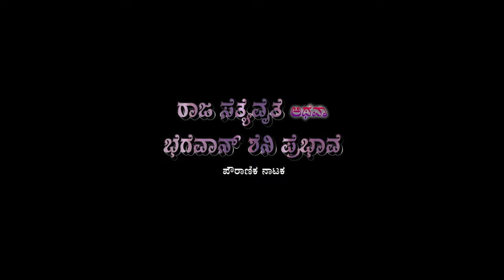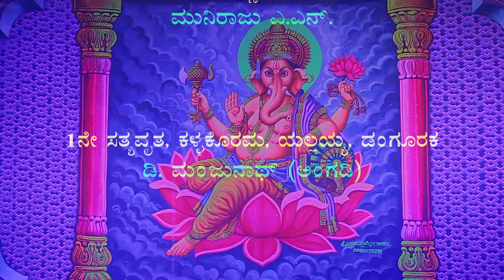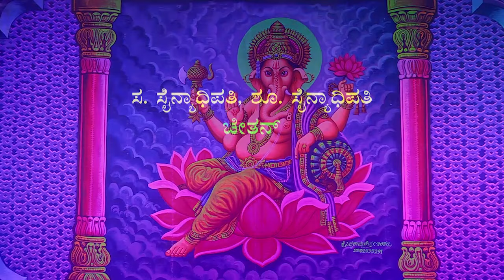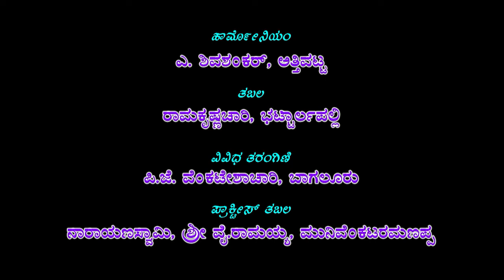Raja Sathyawratha Atawa Bagavan Shani Prabhava Drama Part-1 (Attivata)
Title : Raja Sathyawratha Atawa Bagavan Shani Prabhava Drama  Part-1 (Attivata)
Lanquage : Kannada
P&C : Shruthi Tracks Music &  Video Company
Drama Direction& Music Direction : D.B.Jogi Venkateshachar Ravaramaga Shree P.J Venkateshachariravaru Baglor
Asst Direction,& Hermoniyum : Shree A.Shivashankarravaru Attivattu
Vividhavadya Tharangini : P.J.Venkateshachari Baglor
Tabla : Ramkrishnachar Battrahalli
Practice Tabla : Narayanswamy,Shree Y.Ramyiah,Munivenkataramanappa
Suthradhari,Purohitha : A.Munegowda BMTC
1st Shanidevaru,Vasista,1st Vishnu,Mayabramhana : Natajachar
Naradha ,2nd Vishnu,Nelekantachari, : A.N.Muniyappa
1st Sathyawratha,Kalkorma,,Yalaiah,Dangoraka : D.Manjunath Angadi
2nd Sathyawratha,Danpalshetty : Y.Ramkrishnappa
3rd Sathyawratha,Pashupathishastri : M.Nagesh
Agasara Kathiah,Dandpala : Srinivas
Shurasenamaharaja,Smashanapalaka : A.Muniraju
Agni,Shurasenanamanthri : Lakshminarayana
Devendra,Sevaka,Sala,BramhaRakshasa : Ramchandra
Ramshastri,Kurubharabairappa,Yama : A.H.Muninagappa
Yelamma,Biramma,Malamma,Narthaki : Depashre Tekal
Sa.Senadhipathi,Shu.Sanadhipathi : Chetan
Lakshmi,Nati,Narthaki, : Nagaveni Chanpatna
Sathawrathana Manthri,Chathura : Chandan
Chandrahase : Sri Devi Tekal